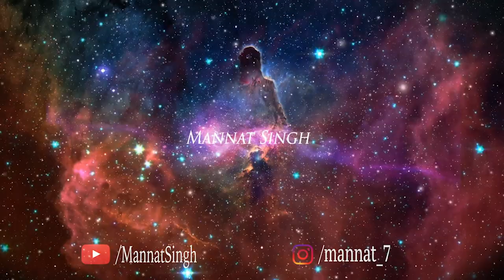Gangs of Mirzapur | Mashup Video| Mannat Singh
Gangs of Wasseypur with mixture of Mirzapur .
Video Edited From - Adobe Premier Pro 20
Thats All original editing work from Mannat Singh